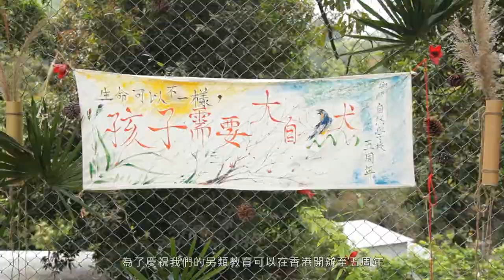孩子需要大自然